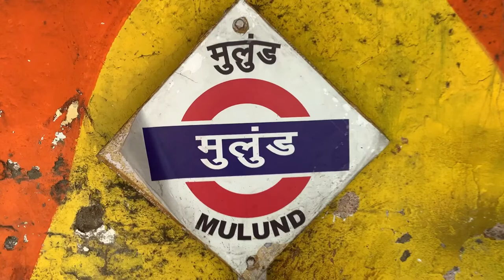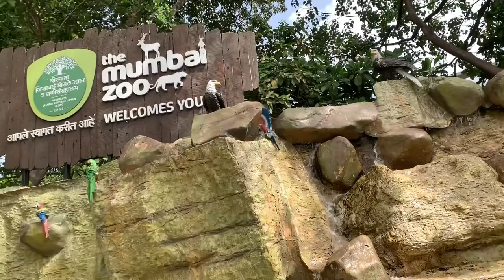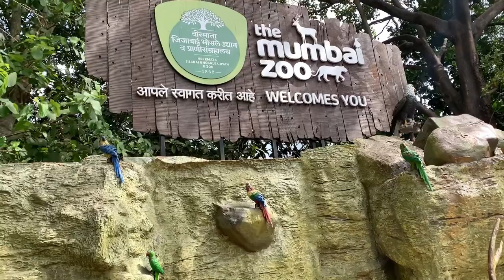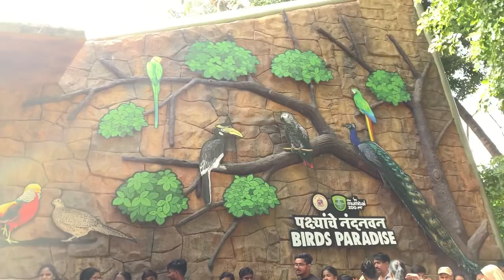Mumbai Byculla Zoo | Ranichi Baug | Rani Baug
mumbai biggest zoo | mumbai rani
bagh | Aaj hum ja rahe hai rani bagh ...
10K views

राणीची बाग (भायखळा) २०२२ Rani
Baug Bayculla || zoo in Mumbai

नवीन पाहुण्यांनी भरून गेली राणीरची बाग
RANI BAUG | RANICHI BAUG (VEER
JIJABAI BHOSALE UDYAN & ZOO)

Veermata Jijabai Bhonsale Udyan, also known
as the Byculla Zoo or Victoria Gardens, is a zoo
and garden covering 50 acres located at Byculla,
in the heart of Mumbai, India It is the oldest
public garden in Mumbai After Indian
independence it was Named after Jijamata, the
mother of Chatrapati Shivaji maharaja the first Maratha emperor

How to get to the Rani's Baug Ranichi Baug is
a 5 minute walk from Byculla station of Mumbai
local After getting off at Byculla station, first
come to the east side, after walking some
distance, you come to the main road and signal
After crossing the signal and walking some
distance to the left you come across two
entrances to this Rani baug This entrance is also
open to all from 9-30 am  in the morning
(Wednesday will be close)

So if you like the video don't forget

Special Thanks. Mumbaikar People